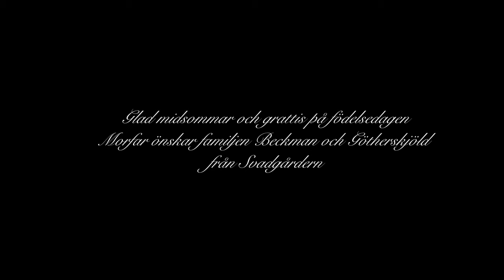Postcard From Svadgården. Leksand Sweden. (Ursa mini 4K)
Postcard for Grandpa and Grandma. Shot at midsummer at Svadgården, Leksand and rättvik.
Shot with Ursa 4K, A7III, And Dji Mavic pro 2.